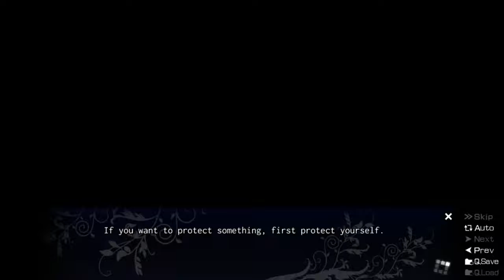Let's Play Fruit of Grisaia Part 16